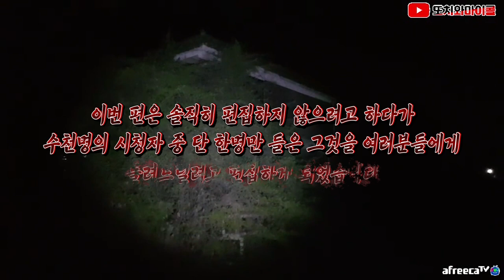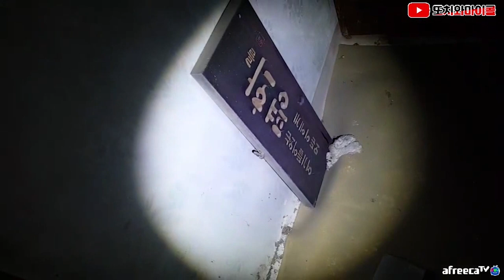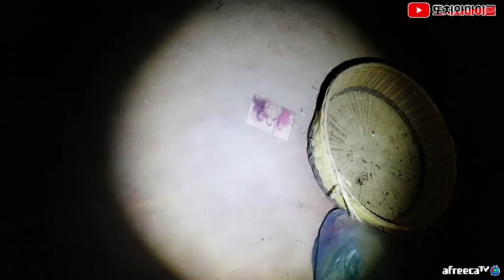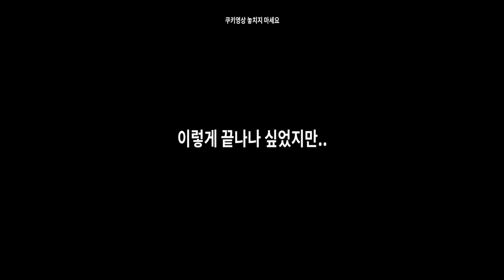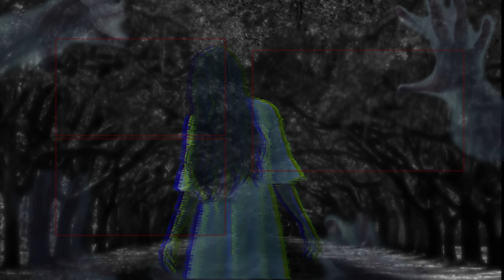[ENG SUB] 쿠키영상 때문에 만들었다 해도 과언이 아닌 영상 We made this because of WEIRD COOKIE CLIP!